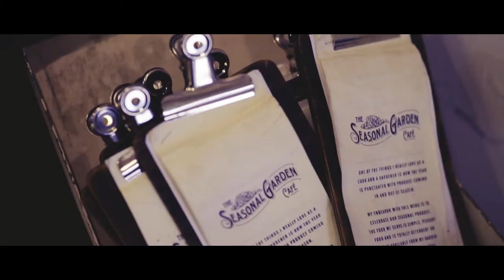Experience Hahndorf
Experience the historic village of Hahndorf.  Situated in the stunning Adelaide Hills of South Australia.